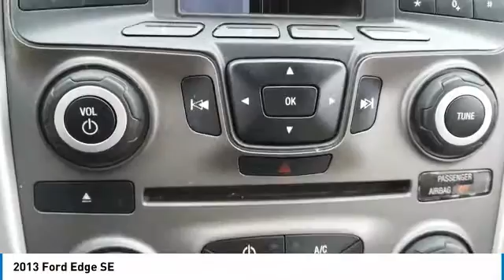2013 Ford Edge 90595A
2013 FORD EDGE North Riverside, IL
Stock# 90595A

CASTLE BUICK GMC, **NORTH RIVERSIDE ILLINOIS, **A MUST SEE, **LOW MILES, ONLY 71222, **CLOTH SEATS, **POWER LOCKS, **POWER WINDOWS. Odometer is 25756 miles below market average! Priced below KBB Fair Purchase Price! White 2013 Ford Edge SE FWD 6-Speed Automatic with Select-Shift 3.5L V6 Ti-VCT

19/27 City/Highway MPG

Awards:
* Ward's 10 Best Engines * 2013 KBB.com Brand Image Awards

Welcome to Castle Buick GMC Welcome to Castle Buick GMC! At Castle Buick GMC, we take pride in being a locally-owned, trusted member of the North Riverside community. For many years, North Riverside, Cicero, and Chicago neighbors have come to us for a trustworthy and attentive car buying event. To see why hundreds buy their Buick GMC from us every year, stop by our Castle Buick GMC or experience our Buick GMC car inventory digitally. Castle Buick GMC is a quality used dealership that's proud to have a huge selection of used, certified and pre-owned vehicles for North Riverside customers to test drive. Whether you are looking for an used car under $10,000 or a certified pre-owned vehicle that looks and feels like new, Castle Buick GMC is the place to find it. We are a one-stop shop for your automotive needs! People from all over North Riverside, Cicero, and Chicago come to Castle Buick GMC for the best deals on new Buick GMC, used cars, and more. Come in today and see why!